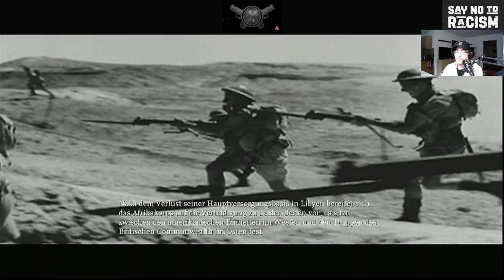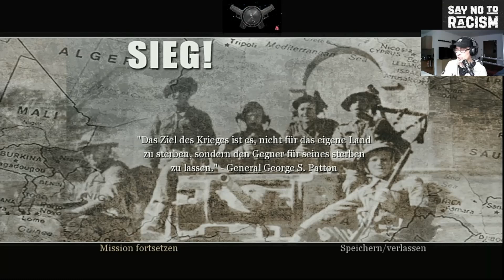Call of Duty 2 -#13- Vollkommen unterlegen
Wir machen weiter mit der CoD Reihe. Jetzt mit Call of Duty 2. Hier handelt sich es um die XBOX 360 Version, die ich auf der XBOX Series X/S spiele.